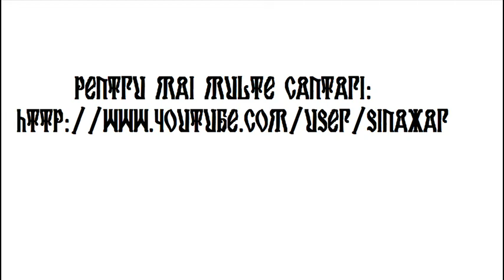Romanian Orthodox Prayer to Sf. Mary the Holly Mother of Christ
An old powerful prayer to the Holly Mary.